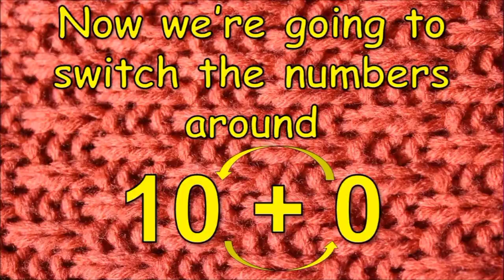Math For Preschool_ Adding by 10_ Math Fun Fact